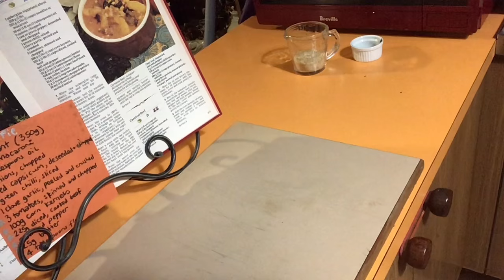Cooking with Violet Vixen episode 382 gaucho pie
Today I show you a South American pie. Enjoy!